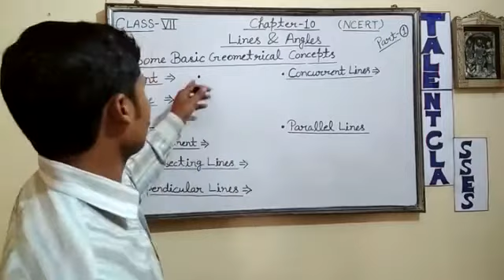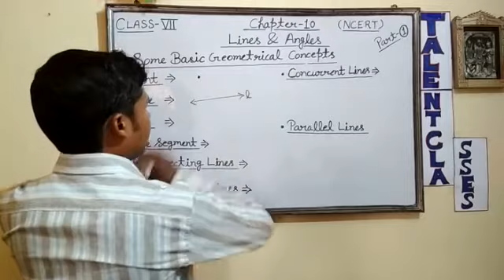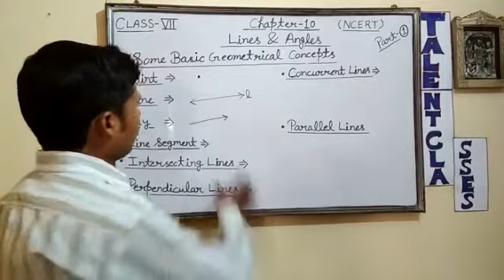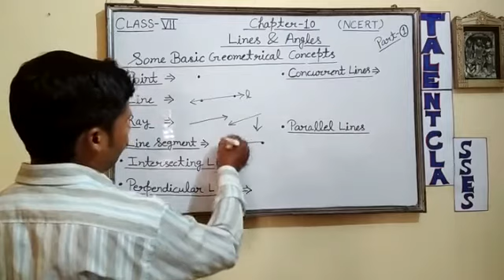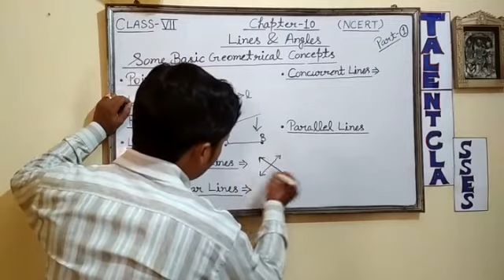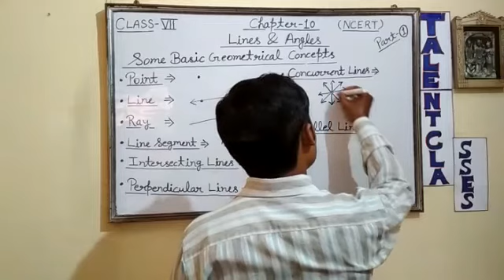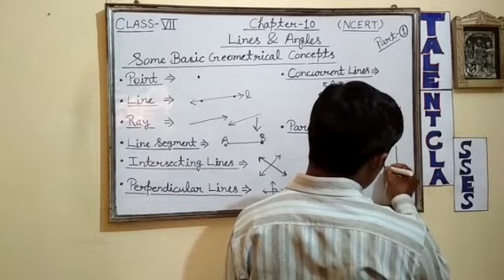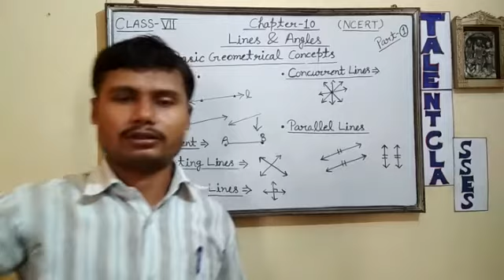Class - 7 Lines & Angles ( NCERT Syllabus Part - 1 )